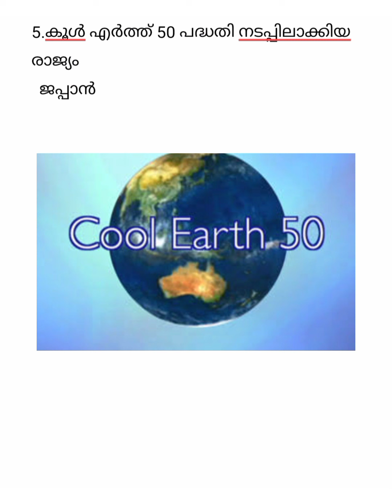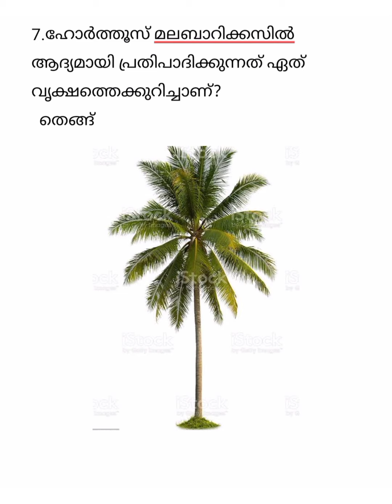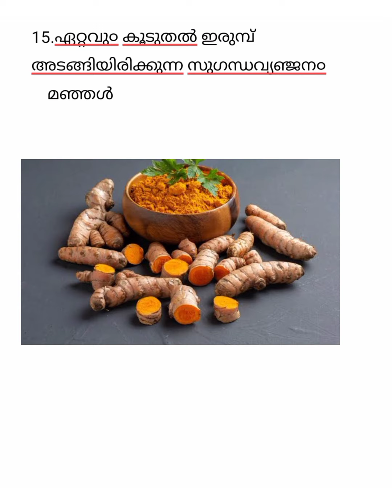Environmental day quiz and psc questions part 3